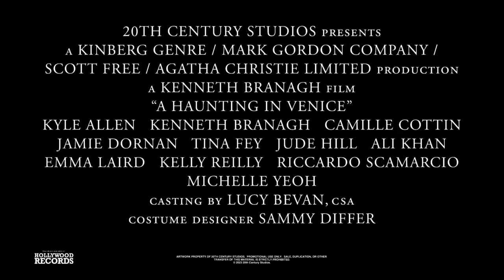A Haunting In Venice - “Joyce Reynolds” featurette - Michelle Yeoh, Kenneth Branagh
The unsettling supernatural thriller based upon the novel “Hallowe’en Party” by Agatha Christie and directed by and starring Oscar® winner Kenneth Branagh as famed detective Hercule Poirot, will open in theaters nationwide September 15, 2023.